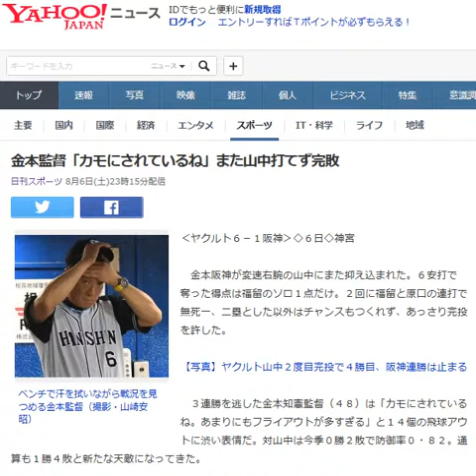金本監督「カモにされているね」また山中打てず完敗 20160806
金本監督「カモにされているね」また山中打てず完敗
プロ野球試合速報

ベンチで汗を拭いながら戦況を見つめる金本監督（撮影・山崎安昭）

‹ヤクルト６－１阪神›◇６日◇神宮

 　金本阪神が変速右腕の山中にまた抑え込まれた。６安打で奪った得点は福留のソロ１点だけ。２回に福留と原口の連打で無死一、二塁とした以外はチャンスもつくれず、あっさり完投を許した。

　３連勝を逃した金本知憲監督（４８）は「カモにされているね。あまりにもフライアウトが多すぎる」と１４個の飛球アウトに渋い表情だ。対山中は今季０勝２敗で防御率０・８２。通算も１勝４敗と新たな天敵になってきた。